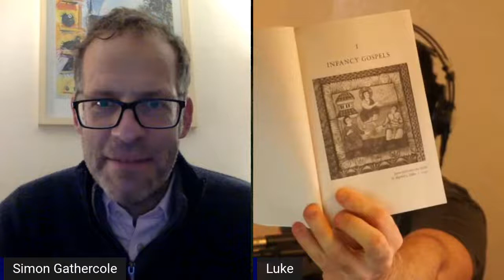The Apocryphal Gospels with Dr Simon Gathercole